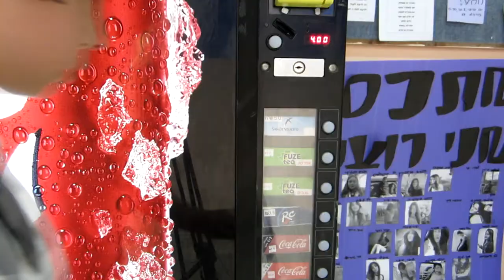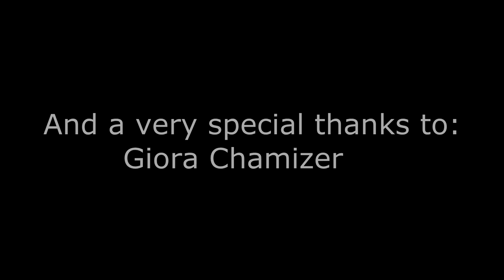The Electronic Pencil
The brand new Electronic Pencil, I just got it
Got the idea from a show in israel called "Hahamama" (heb for "The Greenhouse") by Giora Chamizer
Main Channel: WaterWolfXRoy on YouTube